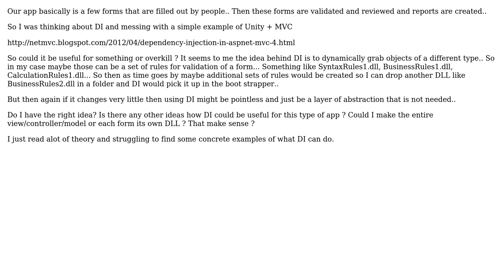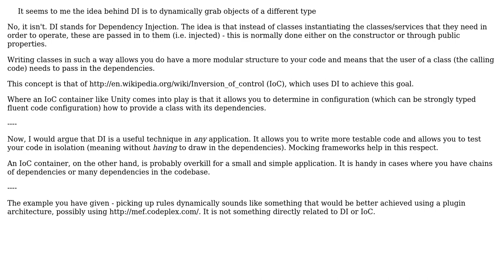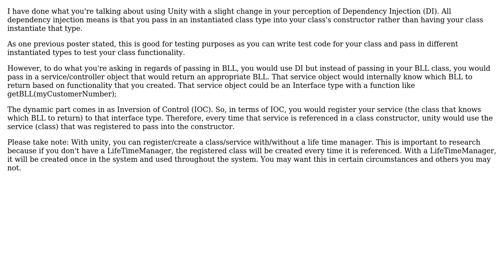Trying to grasp the idea of DI/Unity and possibly apply it to our simple application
With thanks & praise to God, and with thanks to the many people who have made this project possible! | Content (except music & images) licensed under CC BY-SA | Music | Images & others | With thanks to user punkouter user Oded user Brian and the Stack Exchange Network Trademarks are property of their respective owners. You are responsible for your own actions.